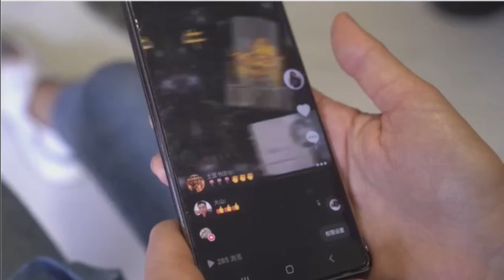"Beauty is that which loves to give and not to receive" Alya Kovalenko Artist @SifuArt in Shenzhen.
Alya Kovalenko from Russia runs an art company in Shenzhen, selling her paintings and handicraft. Although she has not been trained professionally, she has her unique style in painting.

Alya graduated the State Academy of Economics and Law in Khabarovsk with first class degree in Advertising in 2009. Art came spontaneously into her life. Watch and listen to her story & thoughts about art in her own words.

I never know what will come...
I always let it go
My life as beautiful canvas...
I draw lines of my destiny
New images emerges on the surface
Events and people come and go
What happens at the end is just a mystery
I create it
It's my legacy
Sifu Art AK (inspired on june 16, 2021)

Brought to you here by FABAPC® and UTCP United Creative Platform, an incubator and accelerator of “cultural” and “creative” industries in Shenzhen China. FABAPC® is also a creative digital content marketing agency, mentoring and supporting young entrepreneurs in “cultural” and “creative” industries globally.